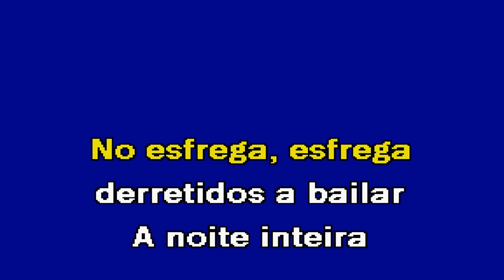TU ÉS ROSA MARIA Valter Lopes Karaoke